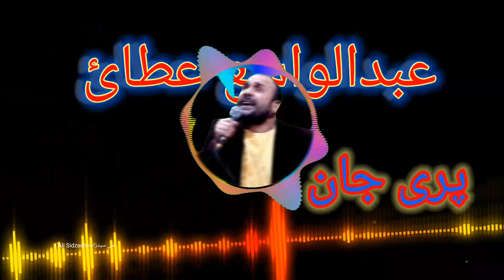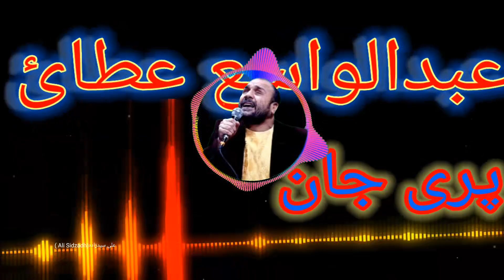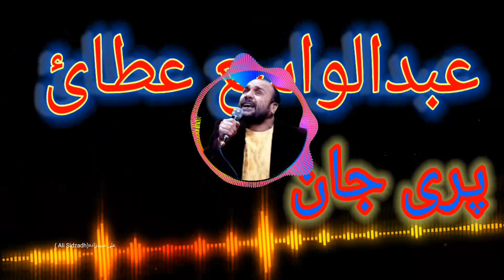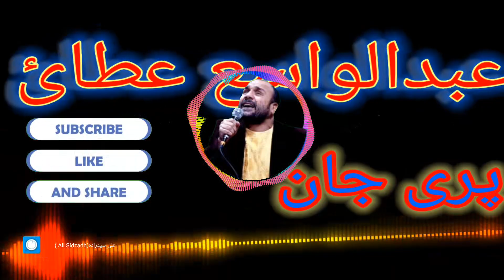عبدالواسع عطائ : بی بی پری جان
عبدالواسع عطائ یکی از جمله هنرمندانی است که در چند سال اخیر با آهنگ های وپاپ هراتی خود که بطرز اجتماعی و فرهنگی می سراید توانسته است نظر خیلی هارا بخود جذب کند